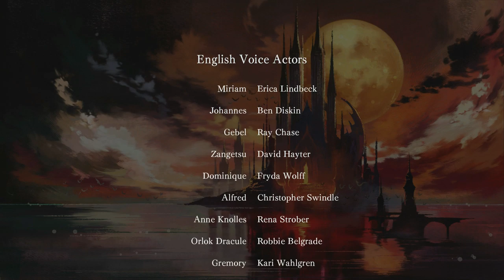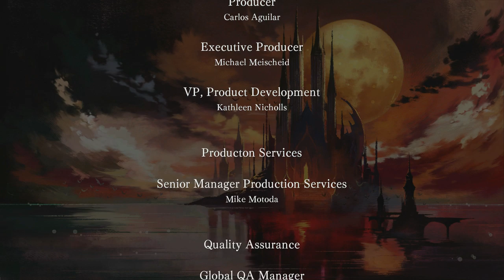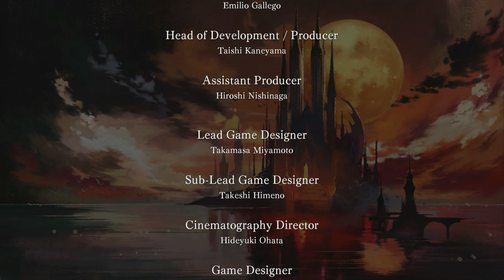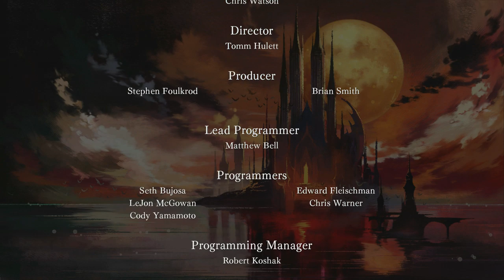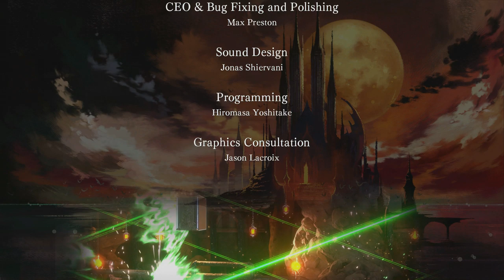Bloodstained: Ritual of the Night (Gameplay en Español, Ps4, 1080p/60 Fps) Capitulo 21 Final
Bloodstained es un RPG de acción de terror gótico ambientado en la Inglaterra del siglo 18. En él tomamos el papel de Miriam, una joven huérfana trágicamente marcada por la maldición de un alquimista, la cual cristaliza lentamente su cuerpo. Para poder salvarse a sí misma y a toda la humanidad, Miriam deberá recorrer un viejo castillo infestado de demonios mientras se abre paso luchando hasta localizar a Gebel, un viejo amigo suyo cuyo cuerpo y mente ya son más cristal que carne.